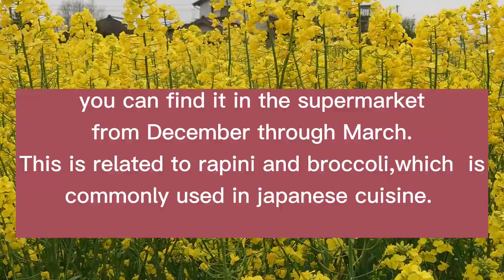The Healthy Promise of Spring |Yellow Field